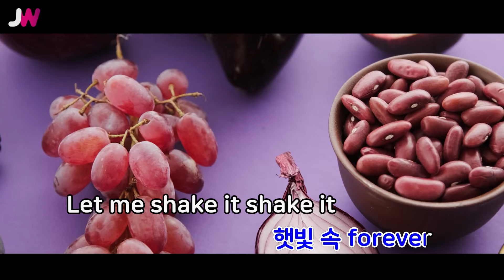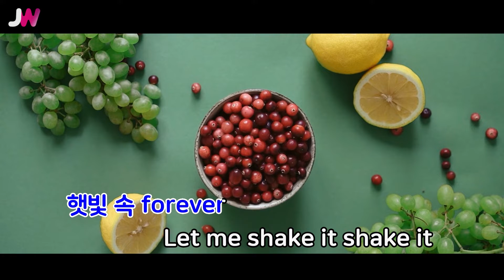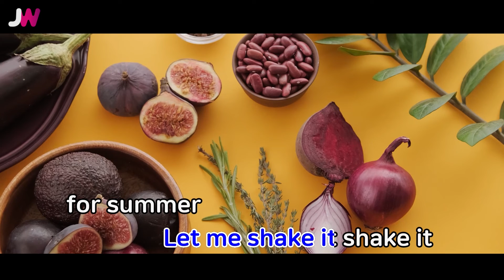[JW노래방] 투게더(Together) / 규현(KYUHYUN) / JW Karaoke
번호 - 60940
제목 - 투게더(Together)
가수 - 규현(KYUHYUN)